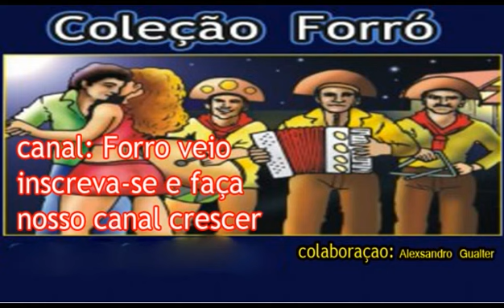02 Tatuagem Rita de Cássia Forró Collection Part 05 Of 07